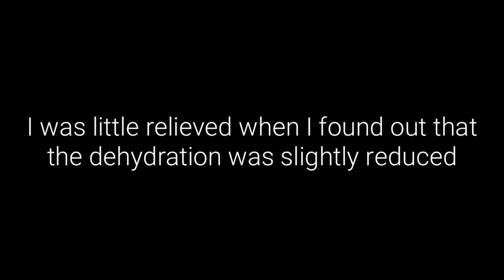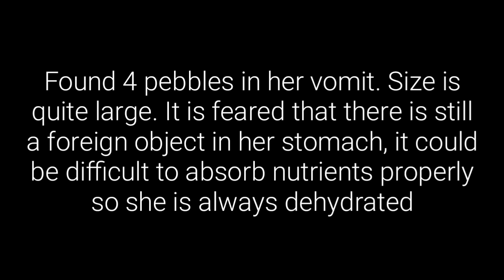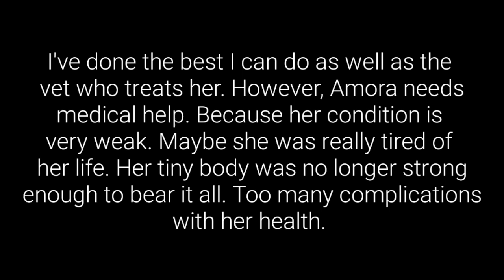Goodbye Amora. Rest In Peace l Lily Ivo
AMORA'S JOURNEY

Love
Lily Ivo